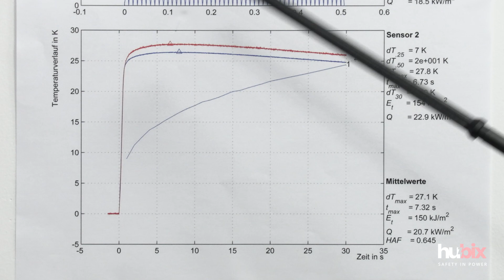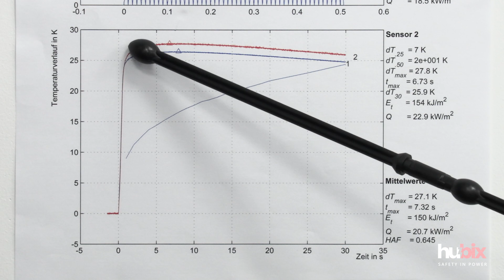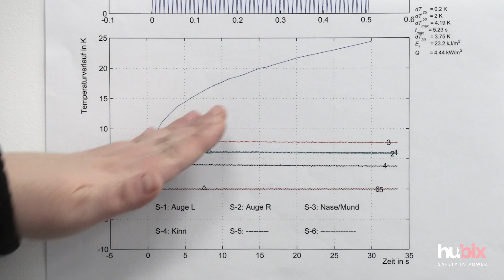Czym jest Box Test? | Omówienie procedury badawczej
Na czym polega i jak wygląda procedura Box Test?
Na ten temat rozmawiają pracownicy firmy Hubix - producenta narzędzi i sprzętu do prac pod napięciem.

Zapraszamy do obejrzenia rozmowy łuku elektrycznym przy pracach pod napiecięm ze specjalistą w tej dziedzinie - Marcinem Rutą.